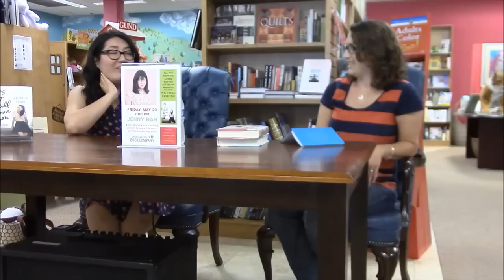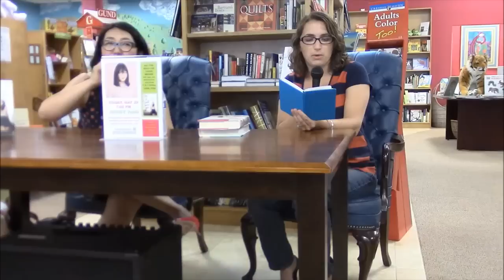Jenny Han Signing Vlog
My vlog from the Jenny Han signing in Westchester